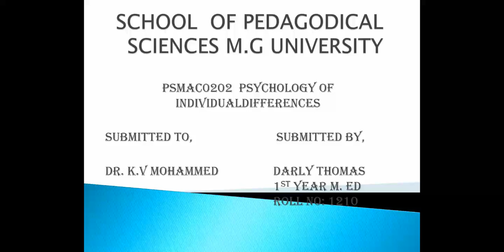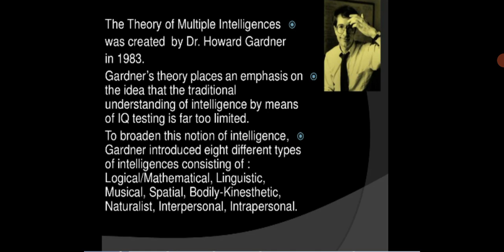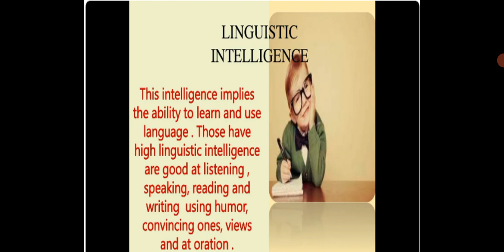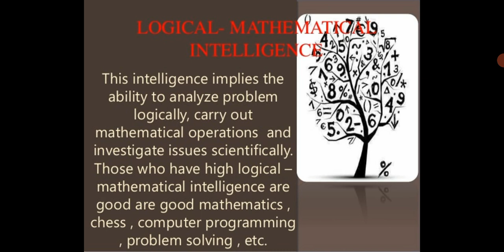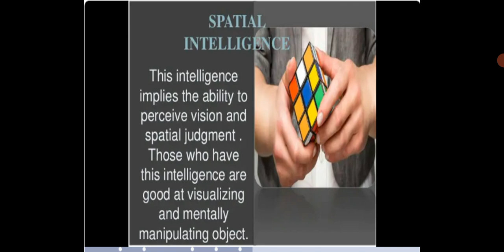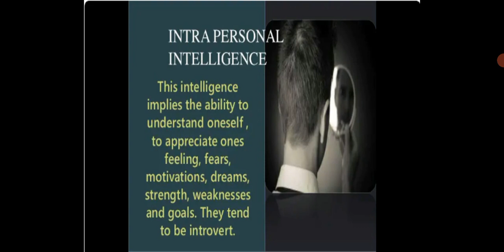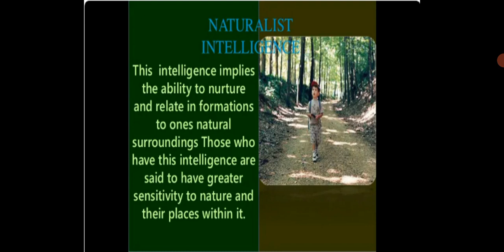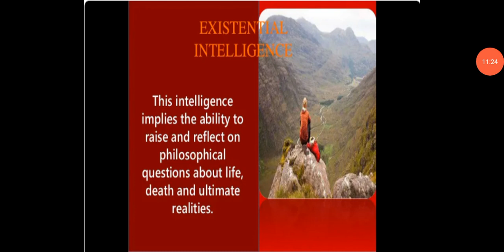Modern Theories of Intelligence-Multiple Intelligence Theory (Gardner)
Course : Psychology of Individual Differences
Unit :5
Topic : Modern Theories of Intelligence-Multiple Intelligence Theory (Gardner)
Submitted by : Darly Thomas
2nd Semester M. Ed
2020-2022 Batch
SPS MGU , Kottayam